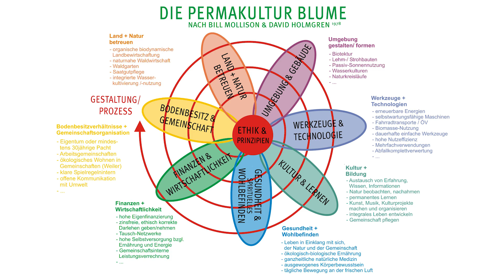Wie geht Permakultur? Designprinzip Nr. 6 | Produziere keinen Abfall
Wir haben ein globales Abfallproblem. Aber eigentlich handelt es sich hier lediglich um Rohstoffe bzw. materielle Energie, die noch nicht konstruktiv wieder in den natürlichen Kreislauf zurückgeführt wurde. Dieser Energieüberschuss wird toxisch, wenn wir ihn nicht nutzen können. Daher lehrt uns dieses Permakulturprinzip, ungenutzte Energie frühzeitig zu erkennen und umzuwandeln, bevor sie zum Problem wird.

+ PermaGlück +